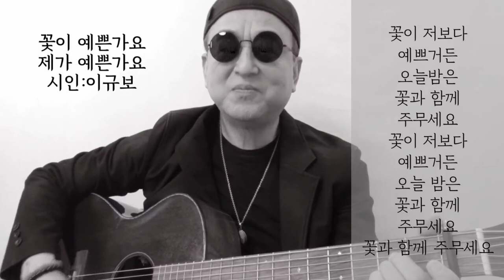[시노래207★꽃이 예쁜가요 제가 예쁜가요★시인 이규보] 시를 주제로 새노래를 발표합니다 ☆진주 이슬 머금은 모란꽃을 새색시 꺽어들고 신랑에게 묻기를~꽃이 예쁜가요 제가 예쁜가요~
작시:이규보
작곡:김창훈(산울림)
노래:김창훈
제목:꽃이 예쁜가요 제가 예쁜가요

Bb                       F
진주 이슬 머금은 모란꽃을

Eb       Bb              F
새색시 꺽어들고 창가를 지나네

    Bb                        F
빙긋이 웃으며 신랑에게 묻기를

Eb             Bb     F          Bb
꽃이 예쁜가요,제가 예쁜가요

Bb               F
짓궂은 신랑 장난치기를

Eb             Bb                F
꽃이 당신보다 더 예쁘구려

            Bb                          F
꽃이 더 예쁘단 말에 토라진 새색시

Eb              Bb          F
꽃가지를 밟아 뭉개고는

Eb                         Bb
꽃이 저보다 예쁘거든

                  F                  Bb
오늘밤은 꽃과 함께 주무세요